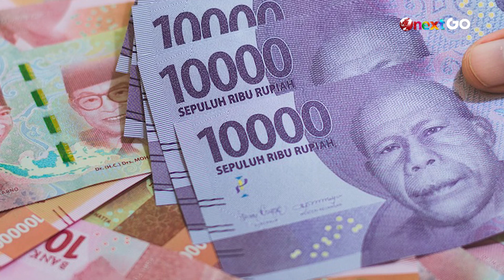UMP DKI Jakarta Resmi Naik Menjadi 4,9 Juta, Berikut Selengkapnya | Onext GO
Onext GO - Ada kabar baik nih Genz, soalnya Pj Gubernur DKI Jakarta resmi tetapkan Upah Minimun Provinsi (UMP) menjadi Rp 4,9 juta. Mau tahu lebih lanjut? Just click and watch this vid.